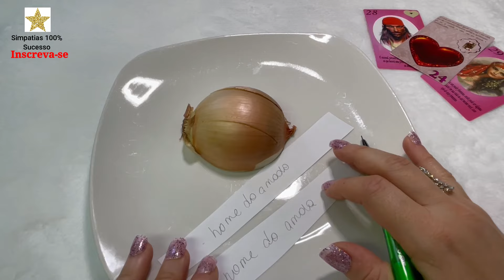⭐Simpatia Infalível para ele(a) chorar dia e noite aos seus pés. Voltara APAIXONADO E ARREPENDIDO.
Hoje quero compartilhar com você uma SIMPATIA Infalível para ele(a) chorar dia e noite aos seus pés. Voltara APAIXONADO E ARREPENDIDO.
Segue abaixo informações necessárias para simpatias personalizadas ou Rituais comigo

Me Chamo Alexandra Montiel, Guia Espiritual, terapeuta holística (sensitiva, clarividente, taróloga, reiki, meditação, yoga), leitura de cartas.  Voce esta no Canal oficial de Simpatias, magias, feitiços poderosos. Aqui você encontra tudo sobre o mundo espiritual e ocultismo, se inscreva, deixe seu like e vou te ajudar a encontrar, seu caminho da prosperidade abundante em todos setores da sua vida.
Desejo que nosso cantinho possa crescer com muito amor ❤️ sucesso e riqueza pra todos nós!!!
Aqui compartilho com você, magias, feitiços, amarrações, orações  e simpatias para mais riqueza na sua vida💰💵 principalmente simpatias amorosas comprovadas  de sucesso e muitas orações 🕯que amo fazer, que venho aprendendo desde sempre com a minha descendência cigana espanhola!!!
Muita sorte e sucesso sempre⭐️🙏🏻❤️😘

Tags ignorem